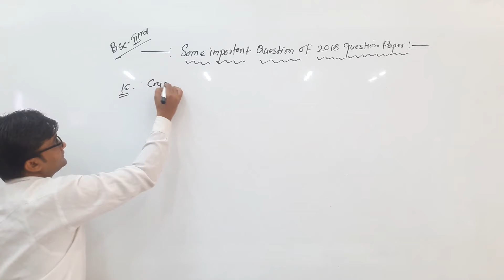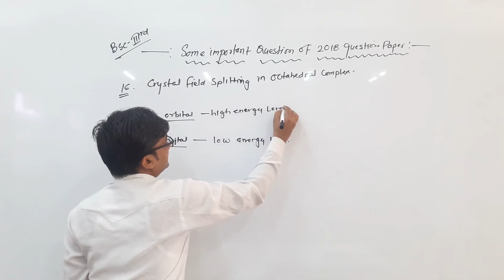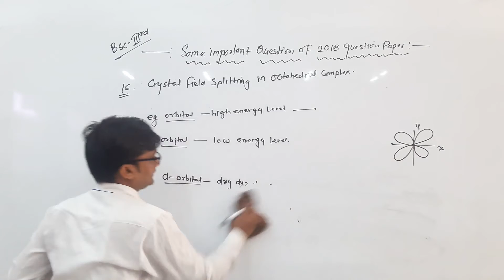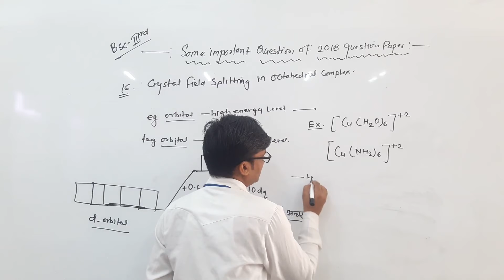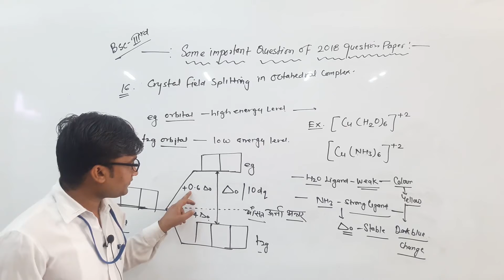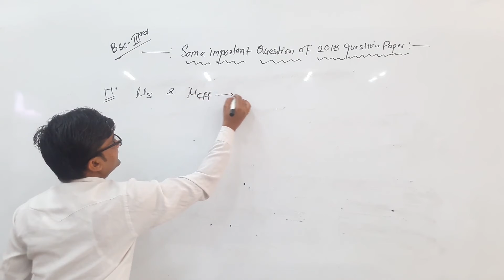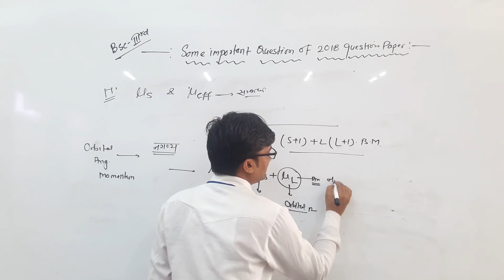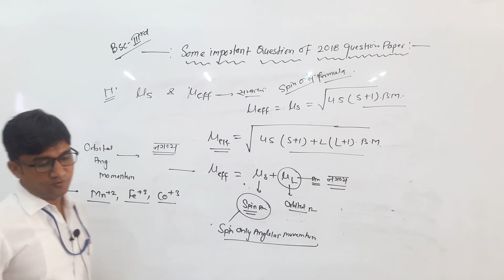Explanation of some important question of 2018 question paper by Kishore Darji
Qualification: MSc. MPhil, Ph.D Chemistry
Experience: Teaching and Research-16 Years

Faculties  :-
Dr Navneet Swami,
Radhika Lohiya,
Anil Nayak,
Manoj Swami,
Chandra Prakash,
Siddharth Anand,
Hanuman Mal Sharma,
Pooja Sharma,
Jyoti Pareek,
Gaurav Joshi,
Kishor Darji,
Manisha Chotiya,
Tirupati Rakshak,
Pradeep Dubey,
Vrituka Nagpuriya